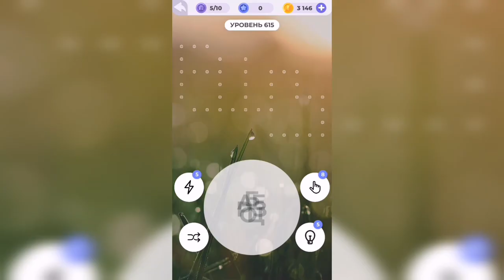Линия слова / Любуясь закатом / Уровень 615